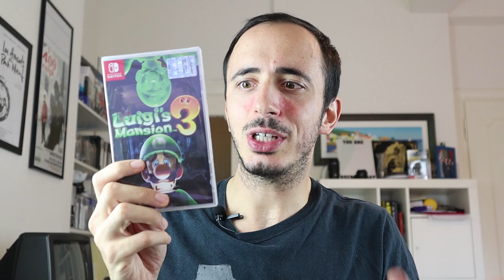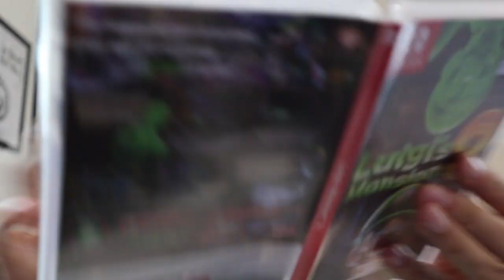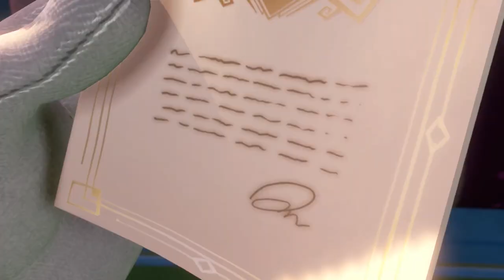Luigi's Mansion 3 - Intro + B1 ITA Iniziamo l'avventura Horror di Luigi!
Luigi's Mansion 3 è finalmente arrivato! Si tratta di un capolavoro o di un gioco deludente? Per chi segue la saga dai tempi del Gamecube questo non può che essere uno dei giochi più attesi dell'anno... Proviamolo insieme. Vi aspetto stasera alle 19 su Twitch per scambiarci pareri opinioni e per provarlo online!